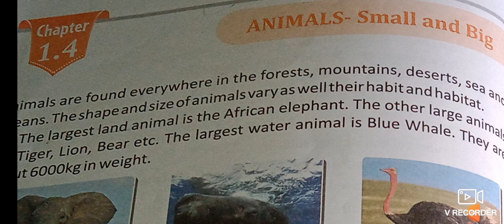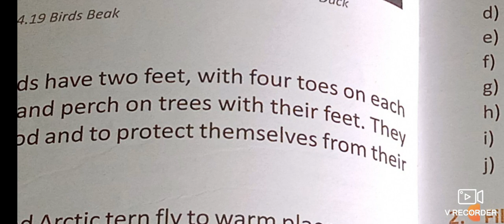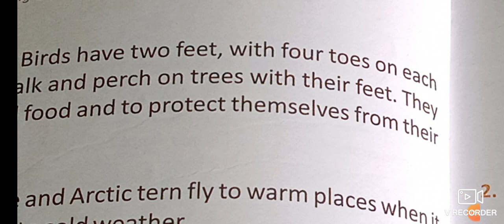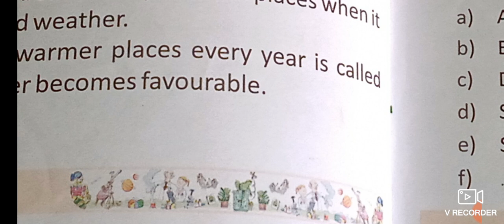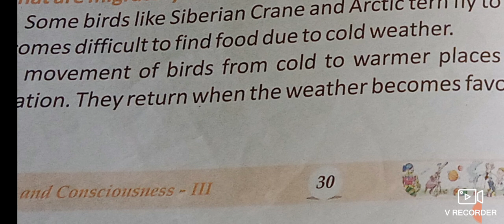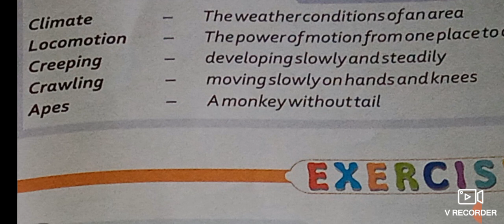class 3 science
date:-18/05/21

chapter 1.4

Animals:-Small and Big